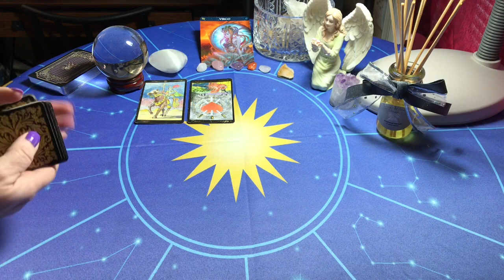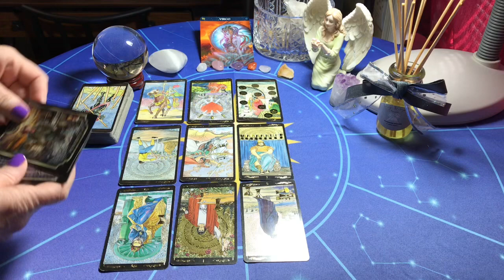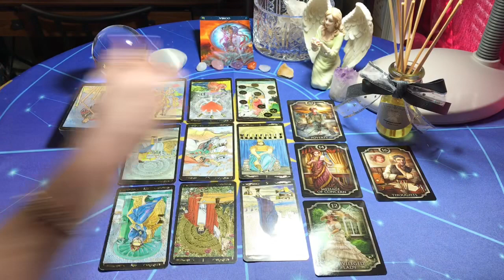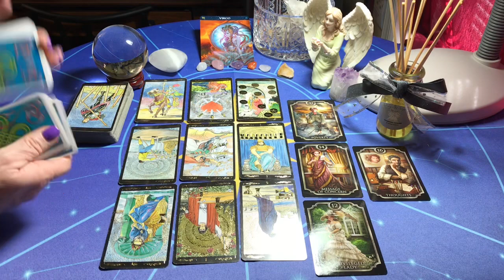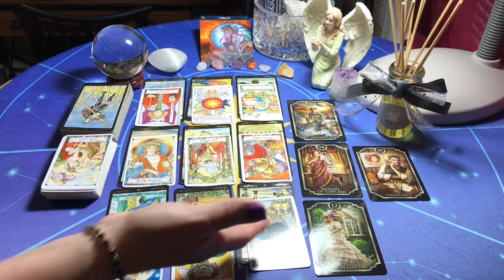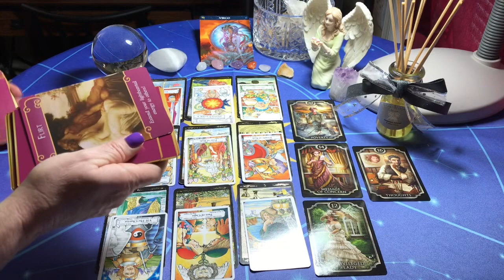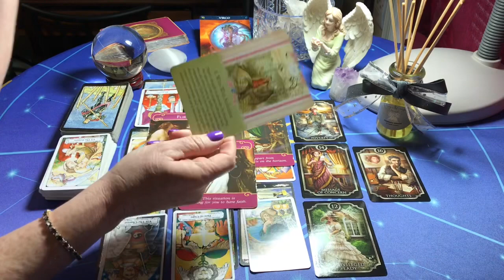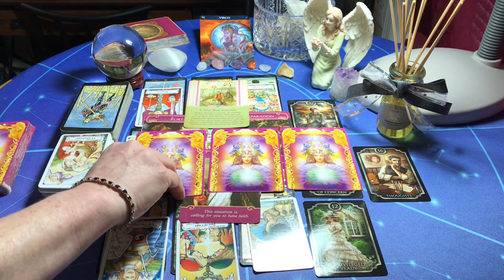Virgo May 2019 Tough Love!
Thank you all so much for your love and support... Many blessings to you all!
Share videos with your friends and family... All signs are done monthly... Watch other signs to see what your friends and family members may be going through... Maybe you will be in their reading ;)
I may not tell you what you want to hear but I will tell you the angels want you to know!

Purchase a Private Reading: